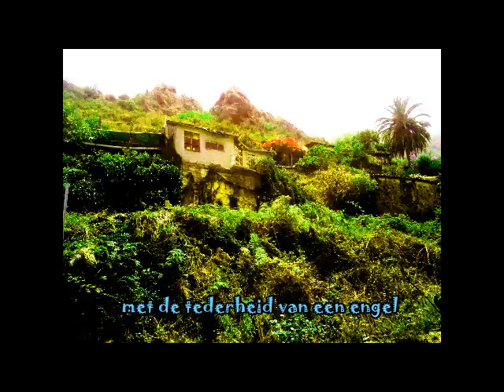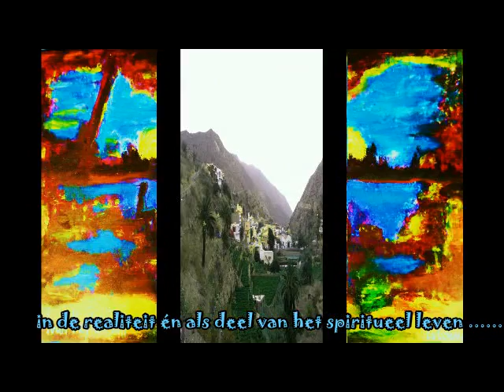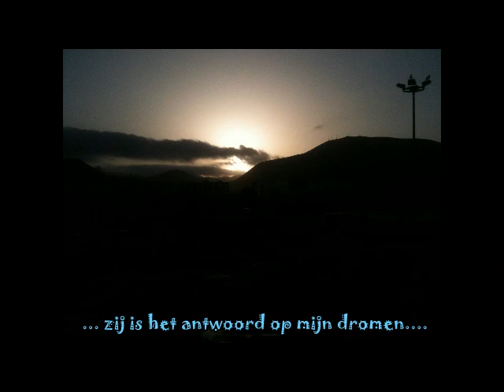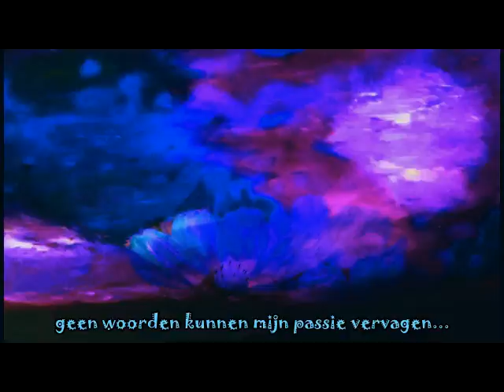LA GOMERA - Ivan Heylen JL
There is an island,
in every woman,
in every man,
an island with the force of nature,
and the tenderness of an angel,
with the naivety of a virgin.
with consolation for every sorrow ,
with the liberation of a smile.
An island with the wisdom of grief,
with strength for every fear,
believe me, there is such an island.
An island where the earth has feelings,
 where the untraceable is found,
where the impossible can be dreamed.
 An island where people of the generations before us,
 makes contact with people who live today.
An island where you can live as part of nature,
In reality, and in a spiritual life,
with hope and courage
and with no fears.
Where you will feel immortal
and be loved forever.

Singer (Jeff Leyton )

In  the winter of my life I found this land.
Each day without it will never come again
It came my way, gaved me love and more.
It is the answer to my dreams.

Blue, blue, island of blue.
Blue, blue, this island is you
No words can keep me from you.
You its you.
My island of blues. (IHeylen/iHeylen)